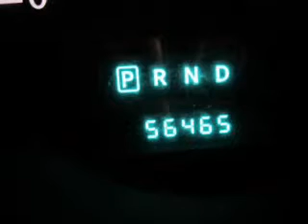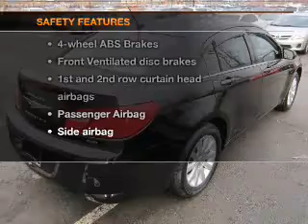2010 Chrysler Sebring - Ithaca NY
Year: 2010
Make: Chrysler
Model: Sebring
Trim: Limited
Engine: 2.4 liter inline 4 cylinder 16 valve
Transmission: Automatic
Color: Black
Mileage: 56461
Address:
Route 13